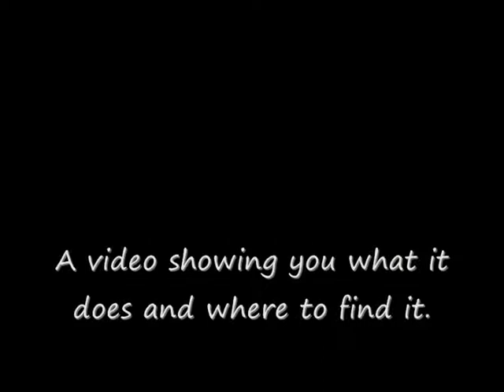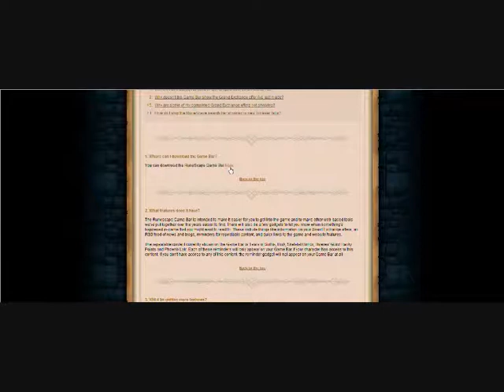New runescape toolbar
Video showing you what the toolbar does and where to find the download.

I do not own runescape, i was not paid for this video, i purchased the song through itunes, Im simply trying to help people out.